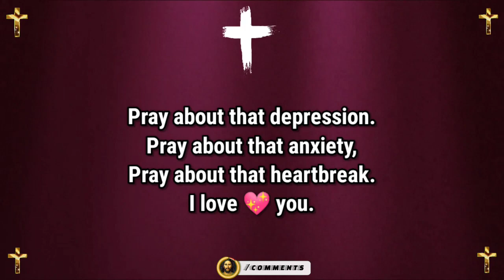Jesus dream 💫 prophetic word 🗒️ prophetic dream 💫 prophetic messages 💌 god message today